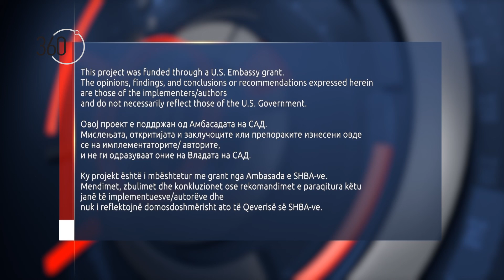360 degrees season 8, show 14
Broadcasted on October 22, 2021 (Friday) on Alsat TV at 22.00.